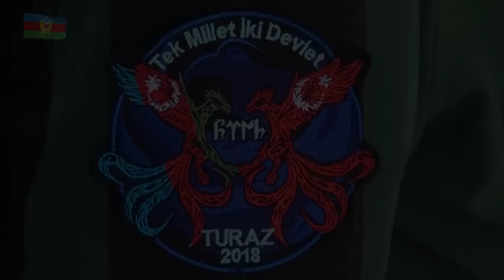“TURAZ Şahini - 2018” birgə taktiki-uçuş təlimləri başlayıb - 03.09.2018